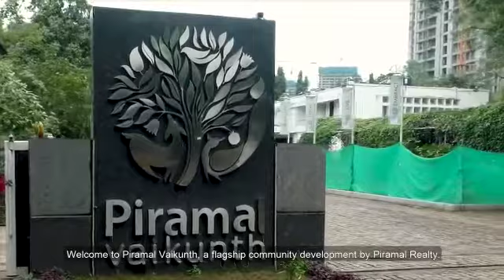Piramal Vaikunth 2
Information about project located in Thane